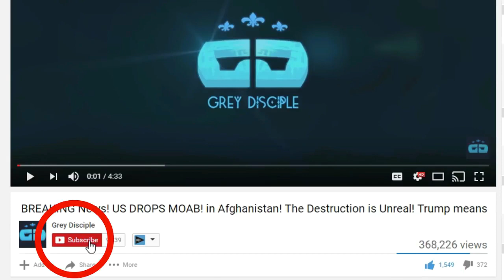BEST CNN FAKE NEWS Media BIAS Compilation EVER! HIALRIOUS! Feeds cut, Interviews Rigged, CNN 2017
Best Fake News Clips 2017, Fake News Exposed, CNN Fake News Exposed Don Lemon, Fake News Fail CNN Trump, Best Fake News Clips 2017
Best Live TV Fails New Upload 2017! Epic News Anchor FAILS! News Fail Compilation! Live TV Fails! Awkward Moments Caught Live! News Bloopers! Failed Interviews! Just watch these clips...Happy Days everyone.  Try not to laugh! Try not to Cringe! Thought I would throw this together to put a smile on your face. Have an awesome week! Enjoy!